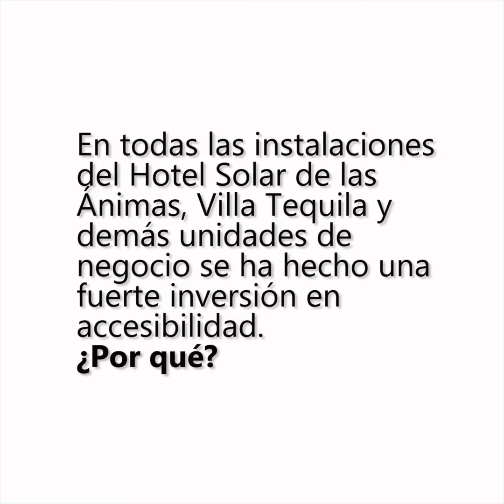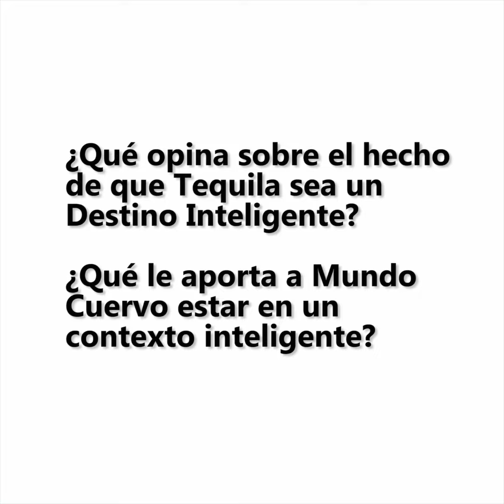Entrevista a Noemí Mercado, Gerente de Operaciones de Mundo Cuervo.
Noemí Mercado, Gerente de operaciones de Mundo Cuervo, nos explica por qué es importante certificarse en sostenibilidad y seguridad en la actualidad. SmartCity SmartCities CiudadesInteligentes CiudadInteligente Tequila Inteligente